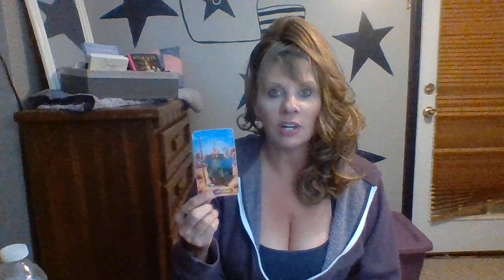LIBRA DAILY LOVE OCTOBER 23-24 INTUITIVE TAROT "SEEING AND EXPERIENCING LOVE IN A NEW LIGHT"